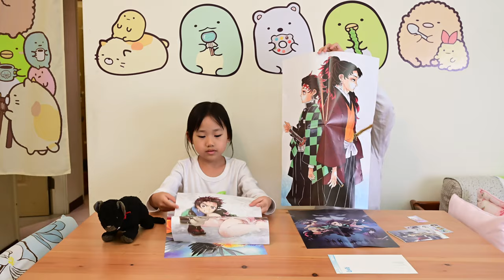煉獄杏壽郎"海豹"_鬼滅之刃_十一月第三週抽抽樂_201122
十一月第三週抽抽樂